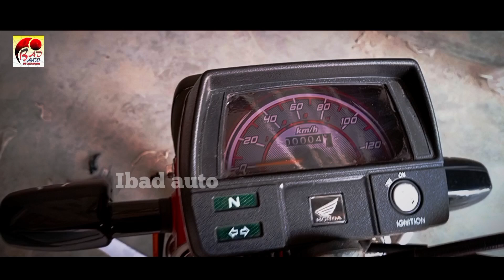how to make | motorcycle decoration | sticker design for motorcycle | chain cover sticker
bike sticker
sticker design for motorcycle
motorcycle design sticker
motorcycle stickers design
how to cut sticker for motorcycle
motorcycleb shocker stickers
motorcycle engine sticker
motorcycle wrapping vinyl
motorcycle vinyl wrap designs
motorcycle wraps
motorcycle matte black wrap
motorcycle wrap black
motorcycle vinyl wrap
vinyl wrap motorcycle

cd 70 engine sticker || cd70 modified stickers | shock design | ibad auto